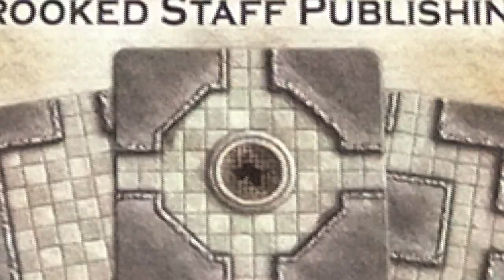Advertisement for Dungeon Deck!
A little something I've been working on...

and